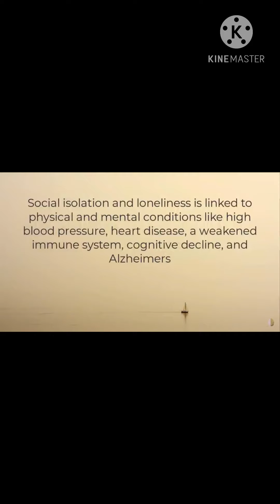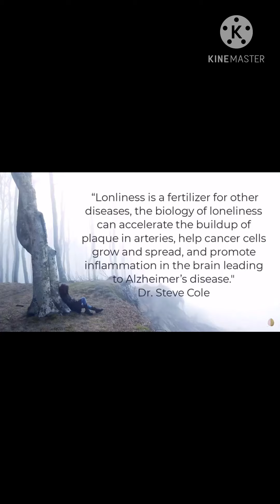The Health Issues with Social Distancing Self Isolation The Unheard Epidemic Suicide Depression Subs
These are clips from longer videos on loneliness, social distancing, self isolation and the serious health affects.
I thank the Following Providers

Feed SBS “Left Field” -Loneliness